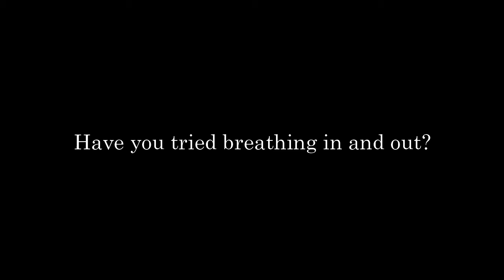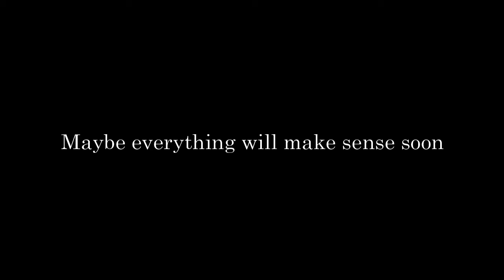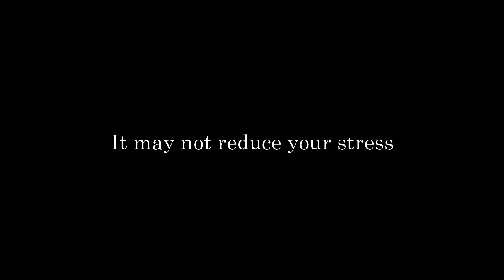HAYYATULIS - To live is to breathe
Things can be overwhelming and messed up at times and nobody seems to care about the smallest details. You aren't allowed to make room for any of your mistakes. You need to get that degree. You should be able to present your slides bravely no matter how anxious or scared you were.

Breathe.
Take a deep breath and breathe.

Things that people thought were right could be wrong, too.

Breathe, and tell the world how nice the weather is. Breathe, and mention how it is normal for a human to make mistakes. Breathe, and keep your chin up because you are born to be ready for that degree. Breathe, and talk loudly and clearly because you were always prepared before presenting.

Breathe.
Everything will be just fine.